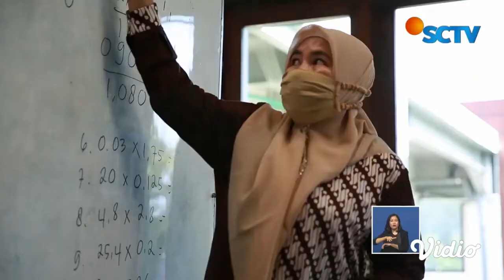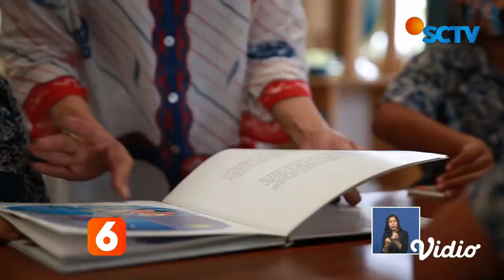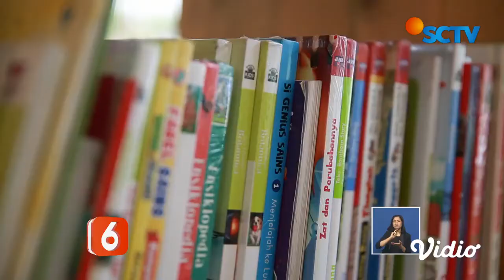British School Jakarta's Sekolah Bisa on SCTV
Sekolah Bisa opened in April 2011 and is managed by IB students at The British School Jakarta as part of the CAS component of the IB Diploma Programme.

The school divided into 3 group of class, TK (age 6-7) , SD 1 (aged 8-10) and SD2 (aged 11-13).

We collaborated with PKBM 26 Negeri Bintaro (Community Learning Center in Bintaro ) managed by DKI Jakarta Province, where Sekolah Bisa! children able to take national exam to get their Paket A primary certificate which is equivalent to elementery level. Currently we hiring one teacher who works at CLC at Sekolah Bisa twice a week accordance subject matter to national curriculum.